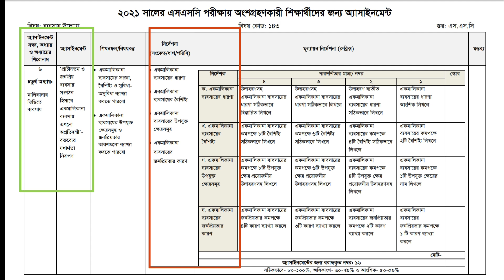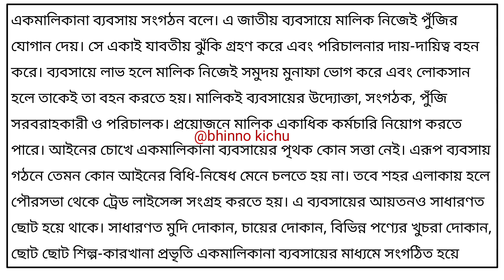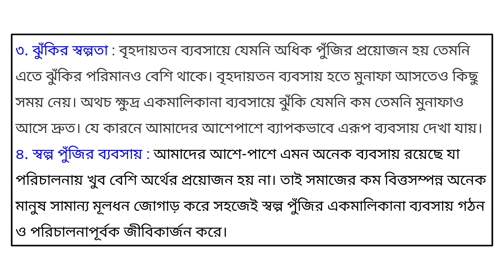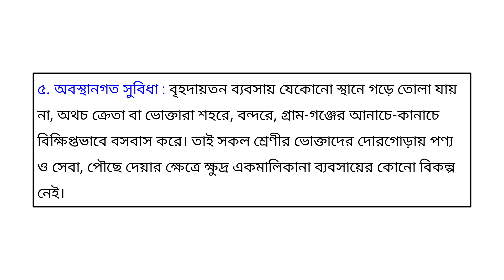SSC 2021 8th week Bebshay Uddog Assignment 6 || এসএসসি ২০২১ ব্যবসায় উদ্যোগ এসাইনমেন্ট ৬ || ৮ম সপ্তাহ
আসসালামুআলাইকুম